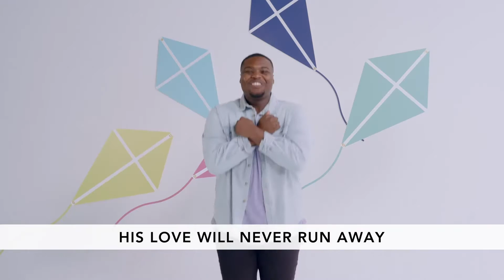KLjr February 7th (Full Lesson)